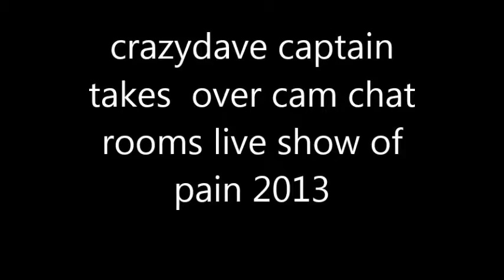crazydave live show 2013 hahaha chat room cam hell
this my bands music in vid youtube all rights crazydave aka captain foreskin 2013